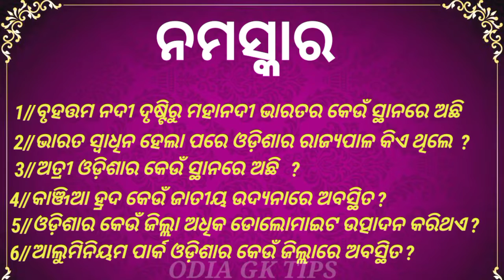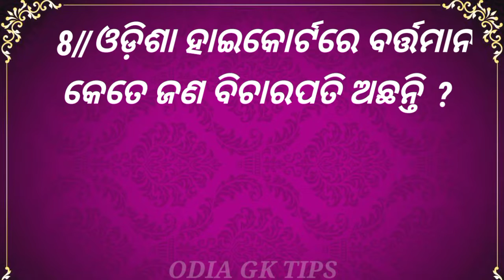Odisha civil service exam||oas preliminary exam questions ||odisha civil service preparation